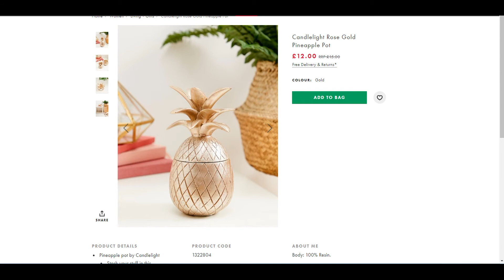Candlelight Rose Gold Pineapple Pot £12.00